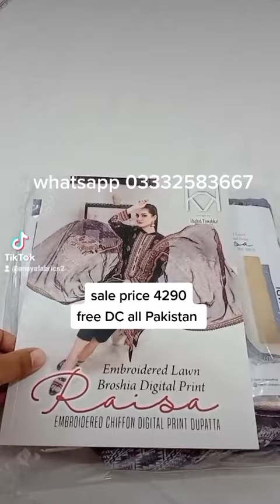raisacollection trending anayafabrics clothing fashiondaily